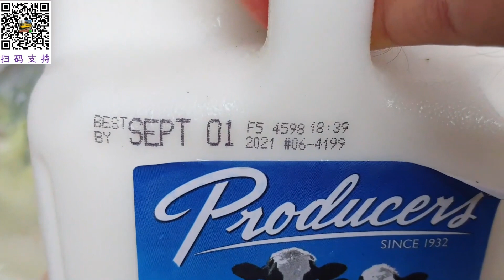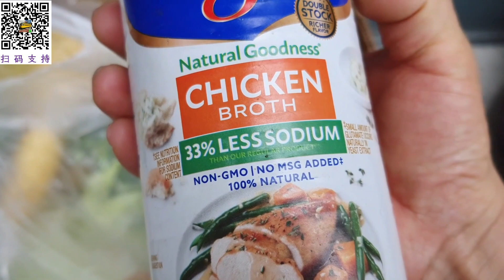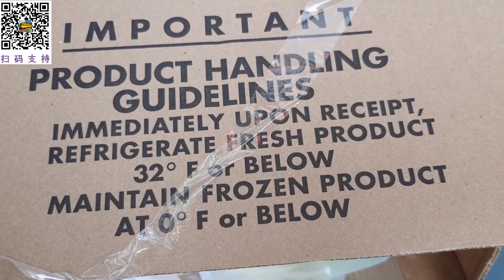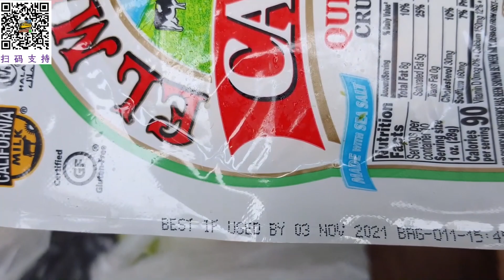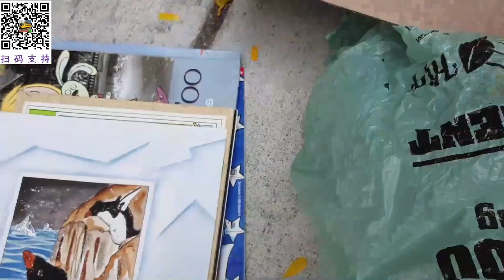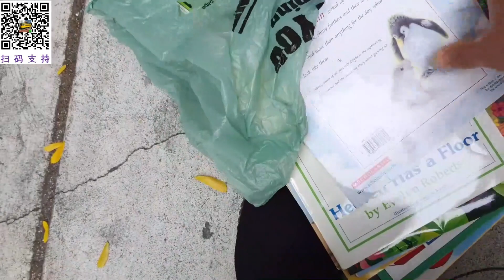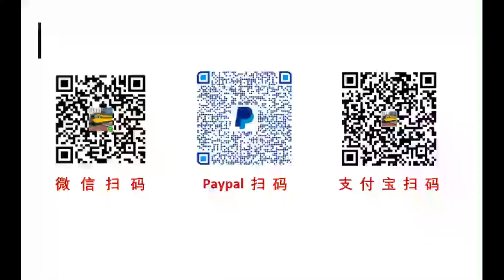祖国出产的紫皮蒜，据说紫皮蒜比白皮蒜辣，美国这边发的食品，美国加州旧金山